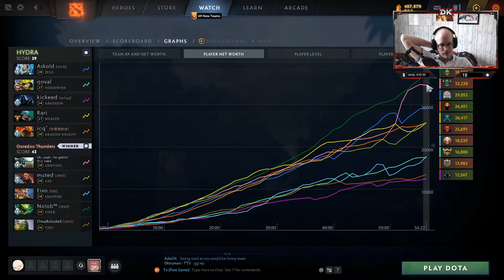[ENG] NoSorry vs Virtus Pro - D2CL S12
Join us on our little discord community and be part of the fam

Wanna try a new gambling website?